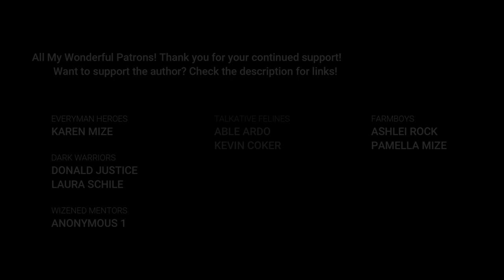Sparking the Inferno Audiobook - Chapter 2, Read by the Author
Sparking the Inferno: The Circle of Origin Series Book 1
Chapter 2: Hidden in a Tree

Read by Author Brandon Carter, Rain Effects added for atmosphere.

to get your own copy of the book, to experience the candles designed to accompany the novel, or to support a growing list of indie authors!

"Thirty feet of rope bridge is all that keeps Nevin from escaping an abusive home life, but fear proves stronger than pain. When a lapse in memory and a bloody canteen coincide with the arrival of the Baron's constabulary, Nevin unwillingly goes on the run. Wherever he hides, fire and soldiers follow.

But why does it feel like it's him they're looking for?

The inferno chasing him casts a long shadow, and from that darkness emerges a covetous presence. Is he hallucinating, or is it his sins made manifest? With the flames driving him farther and farther from home, will he finally be able to muster the will to take control of an unraveling life, or will the strengthening shadows threaten the lives of foe and friend alike?"

'Sparking the Inferno' is an enigmatic and moving tale of unfortunate circumstances and the responsibility of choice that plunges readers into an exciting journey across the troubled world of Stragus.

DID I MENTION THERE’S A TALKING LYNX?!?!???!

SHOUT OUT TO ALL MY PATRONS!!!

- Everyman Heroes -
Karen Mize

-Dark Warriors -
Donald Justice
Laura Schile

- Wizened Mentors -
Anonymous

- Talkative Felines -
Able Ardo
Kevin Coker

- Farm Boys -
Ashlei Rock
Joey
Pamella Mize